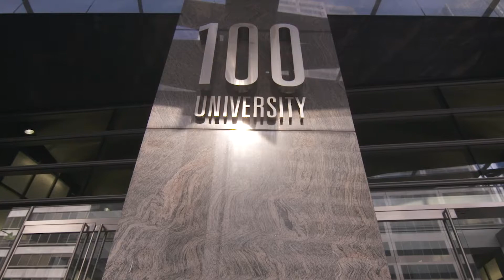Overview of First National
A video highlighting the success of First National, originally viewed at the 2019 Canadian Apartment Conference.